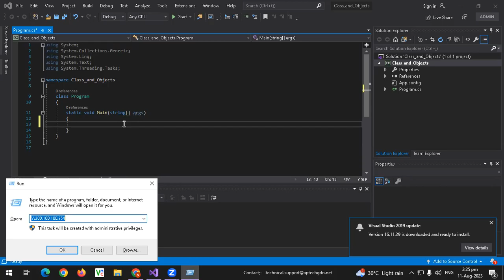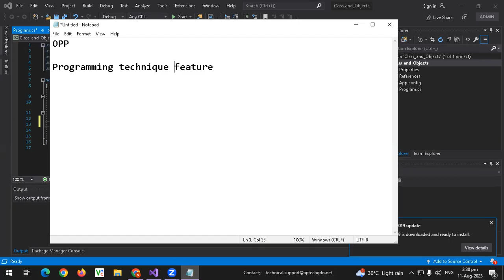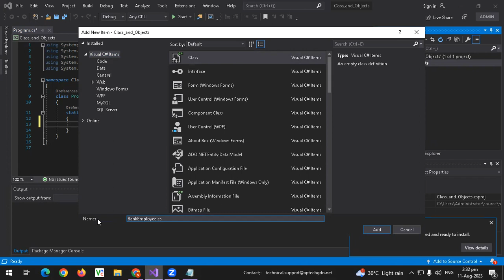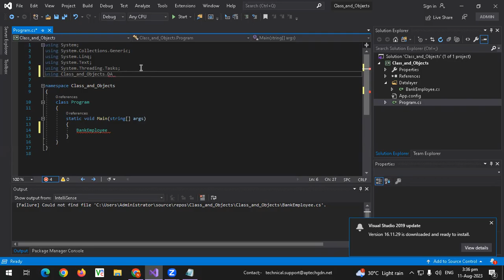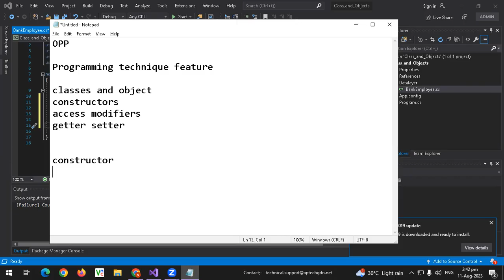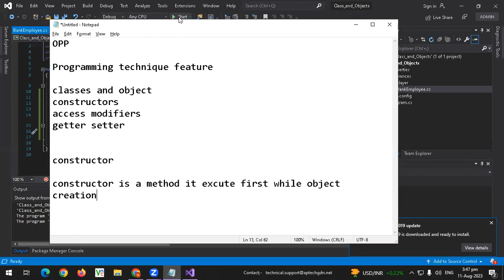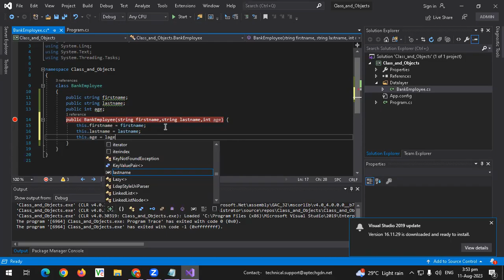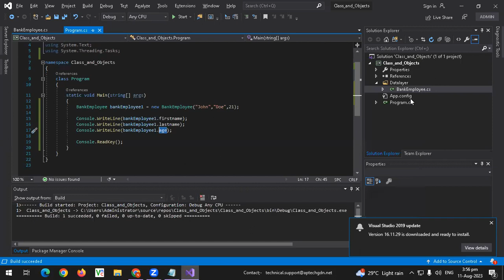3 C SHARP C# & .NET STATEMENTS AND OPERATORS EXAMPLE